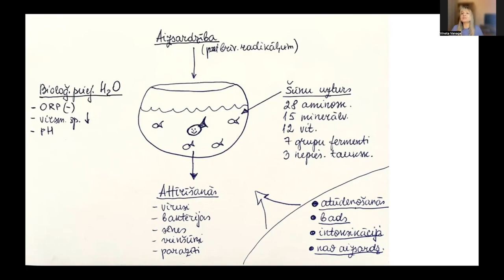Vineta Vanaga - Īsā veselības koncepcija